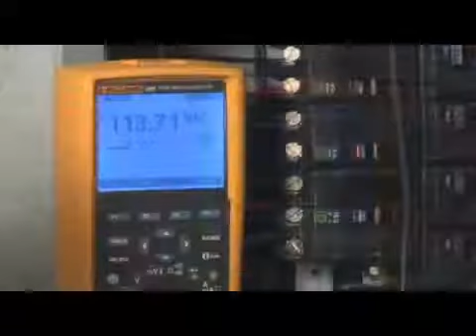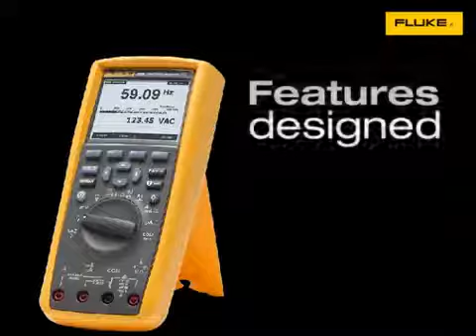The Fluke 289 True rms Industrial Logging Multimeter with TrendCapture